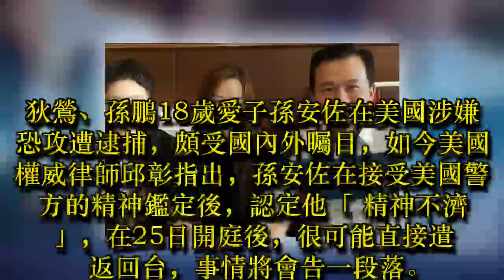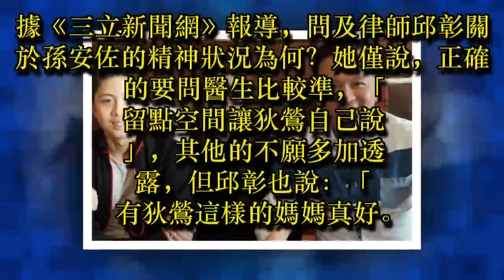孫安佐精神狀況曝光 邱彰：有狄鶯這樣的媽媽真好